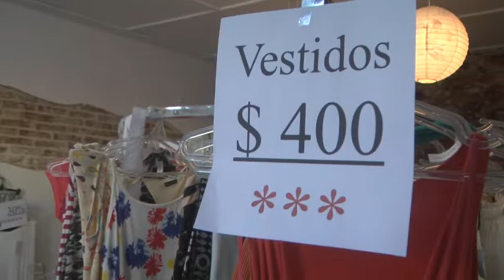AZUCENA MULLER – TITULAR DE TATALIN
LIQUIDACIÓN POR FIN DE TEMPORADA EN EL LOCAL COMERCIAL